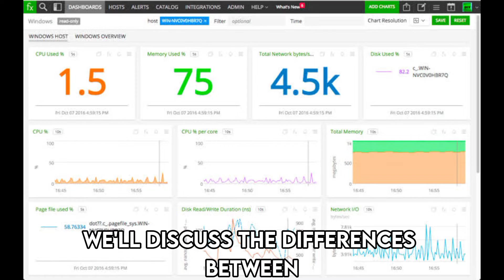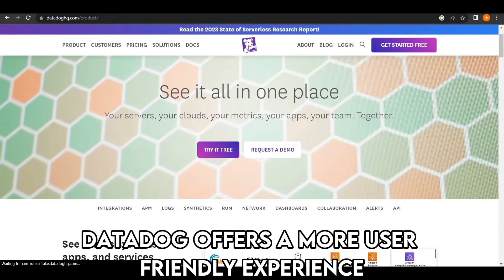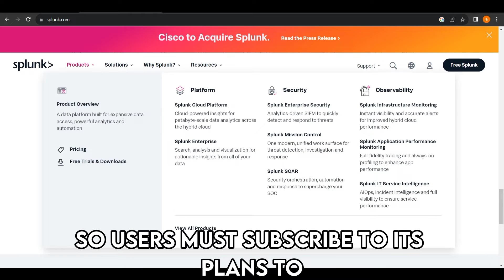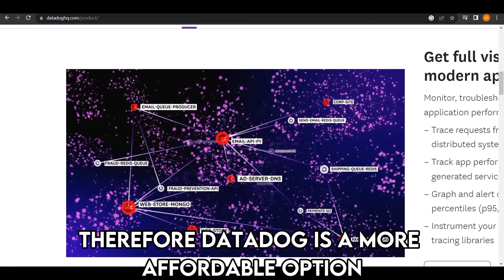Datadog vs Splunk - What Are the Differences? (A Side-by-Side Comparison)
Datadog vs Splunk - What Are the Differences? (A Side-by-Side Comparison). In this video, we will discuss the differences between Datadog and Splunk.

The main difference between them is the ease of use.
Datadog has a stellar reputation for its user-friendly dashboard and interface. This intuitive software has a drag-and-drop function that makes creating alerts and custom visualizations simple. It is fantastic for beginners and is easy to use if you aren't tech-savvy. Datadog has an array of pre-built integrations that streamline data source and service connections. On the other hand, Spunk has a complex interface. It is more suited for tech-savvy individuals with advanced technical skills. Spunk has a high level of customization with Search Processing Language. However, it has a steep learning curve for beginners.